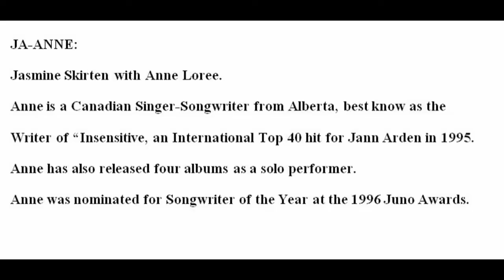Not Over You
(JA-ANNE)
Jas and Anne Loree from Discovery Music.
Anne is a Canadian Singer-Songwriter from Alberta, best know as the
Writer of "Insensitive, an International Top 40 hit for Jann Arden in 1995.
Anne has also released four albums as a solo performer.
Anne was nominated for Songwriter of the Year at the 1996 Juno Awards.